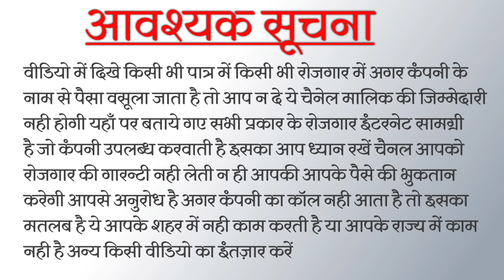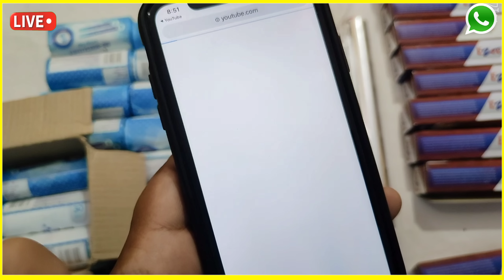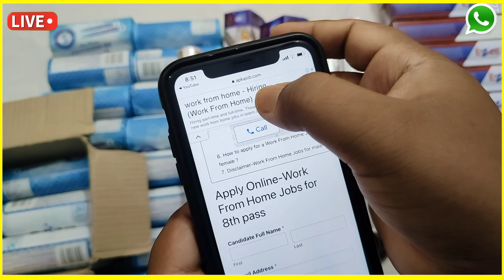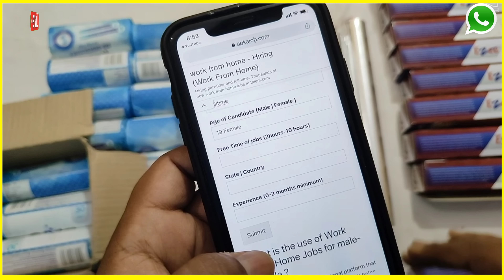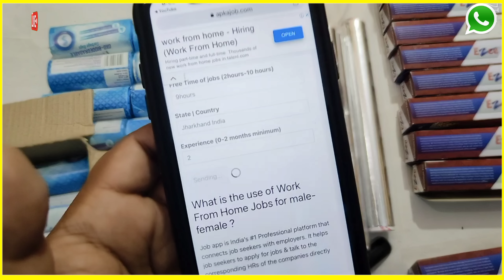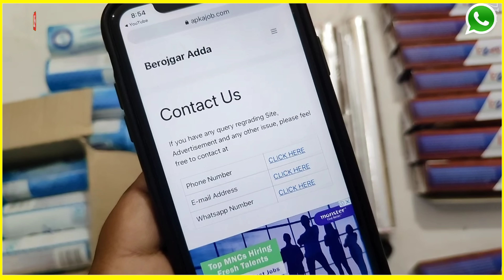पैकिंग के लिए निकली सीधी भर्ती || Packing job vacancy 2022 || Freshers || jobs 2022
Earn 500₹ Daily || Best Ludo Earning App 2022 !! Without Investment !!
2 घंटे पैकिंग करके 20,000 महीना कमाओ Packing Job at Home | Work From Home Jobs | घर बैठे पैकिंग करें Packing Job at Home | Work From Home Jobs 2022